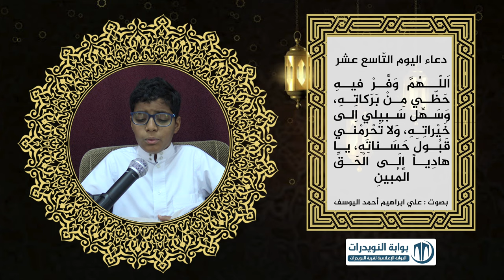دعية ايام شهر رمضان المبارك - دعاء اليوم التاسع عشر - بصوت علي ابراهيم أحمد اليوسف